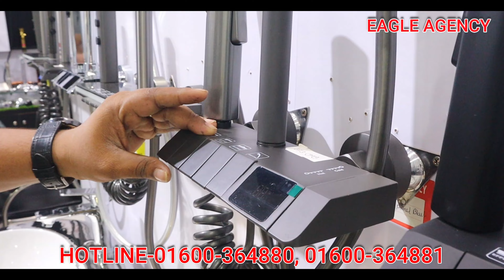পাইকারী দামে উন্নত মানের ফসেট কিনুন ঈগল এজেন্সী থেকে !!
স্যানেটারি আইটেমের সর্ববৃহৎ মার্কেট ঈগল এজেন্সী।
ঈগল এজেন্সীতে আসলে আপনারা পাবেন টাইলস, স্যানিটারী সামগ্রী, ঝাড়-বাতি ও আকর্ষণীয় ডিজাইনের দরজা
SHOP▶(M/S EAGLE AGENCY)Address▶ House-28, Sonargaon Janpath Road, Sector-12, Uttara, Dhaka 1230
সরাসরি কথা বলুন। হটলাইনে: